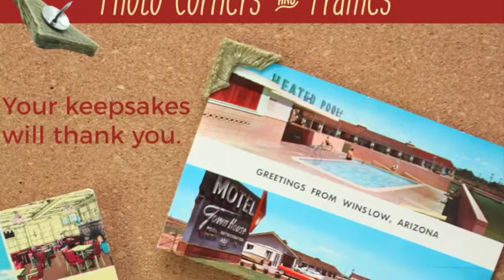9 Practical 3D Printing Pen Projects from MYNT3D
Need some inspiration on what you can make with your MYNT3D printing pen that's useful and practical? Check out these cool projects and visit the projects page on our website to Download the FREE project templates